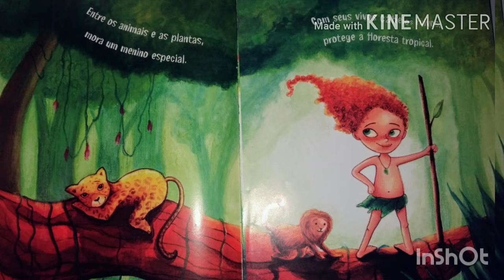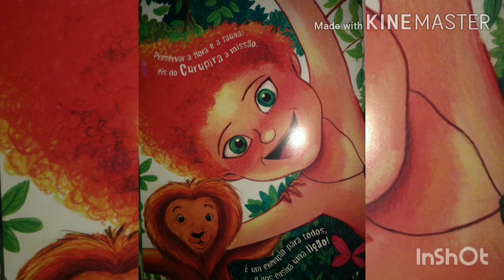Livro A lenda do curupira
História narrada